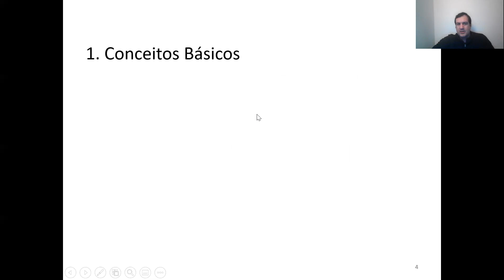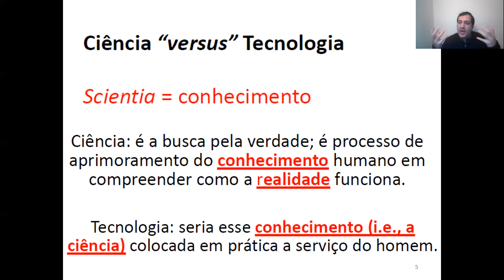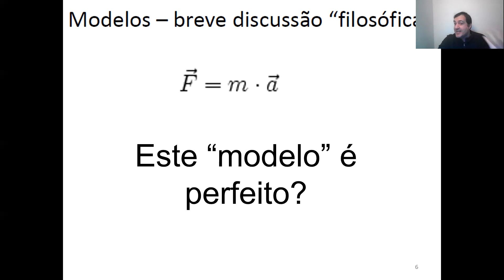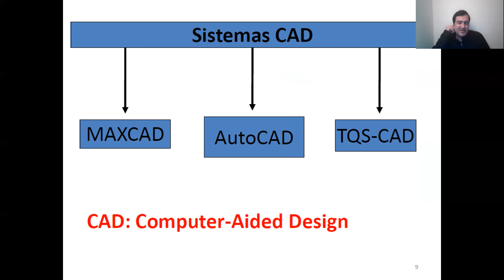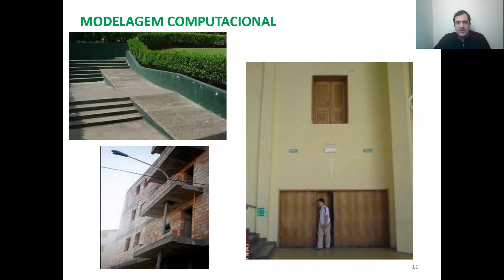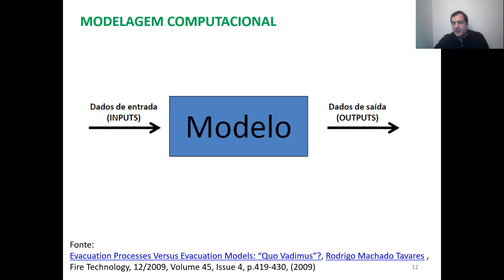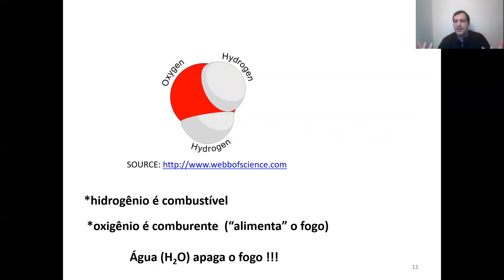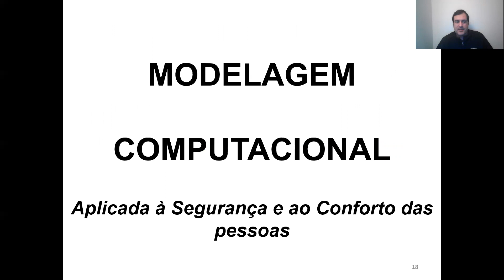Reflexão sobre MODELAGEM COMPUTACIONAL (aplicada à Engenharia de Segurança contra Incêndios)